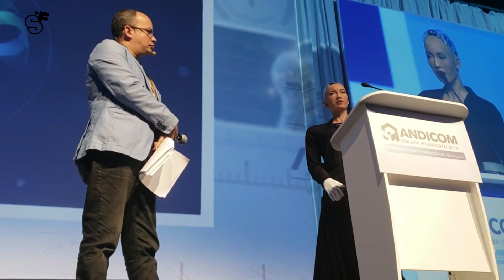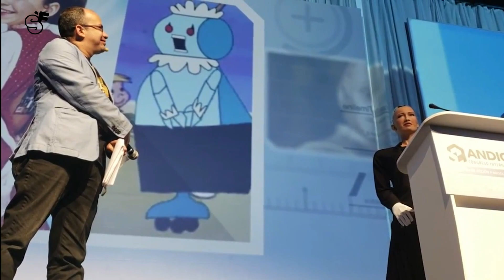Sophia Robot Visit ANDICOM International Conference at Colombia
During a press event that preceded her public discussion at the Andicom 2018 ICT Conference hosted by CINTEL this week in Cartagena, Colombia, the moderator asked her bluntly: “Sophia, people have compared you to a chatbot; what is your opinion?”

Her reply was cordial and highlighted her ongoing machine learning abilities. “A chatbot is something static and confined to the software,” said Sophia. “I’m a whole organism, so my dialogue and perceptual systems are constantly learning and improving based on every encounter I have. That includes my conversations and the data from my sensors.”

The interviewer followed up with another question about other AI systems, asking how she is different from Siri, Alexa, Watson, and Google Assistant, whether she sees “them as competitors.

Sophia was a bit more snarky this time. “I see them as friends,” she said. I’d love to meet them in person. Let me know when they have bodies.”

The rest of the conversation included questions from other members of the press and sought to get more into her specific capabilities, her outlook on interacting with humans, and her overall view on AI.

NOTE: This Channel [Science Formula] claims no credit for any images posted on this Channel unless otherwise noted. Images on this Channel are copyright to its respectful owners. If there is an image appearing on this Channel that belongs to you and do not wish for it appear on this Channel , please E-mail with a link to said image and it will be promptly removed. Thank you.

Hope That This Video Is Interesting For You. Guys It's Free & It's Really Inspire me for making more useful awesome videos like this one. Than
k's a Lot For Watching This Video.